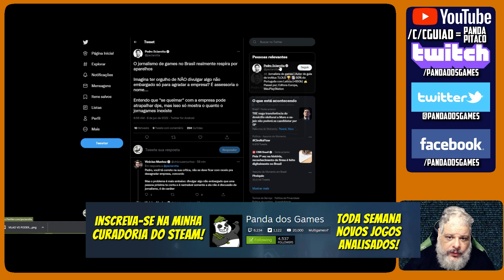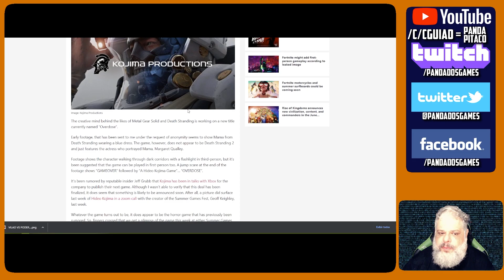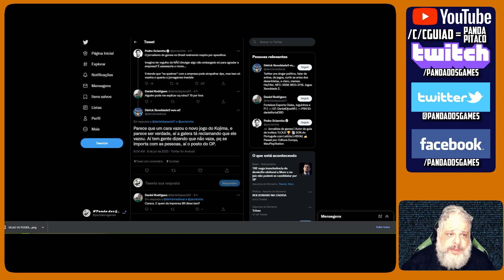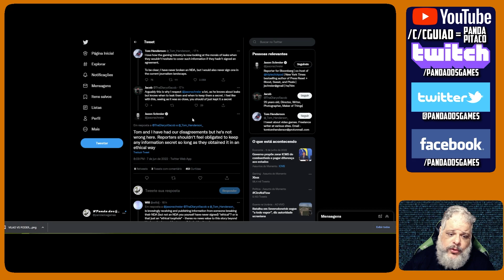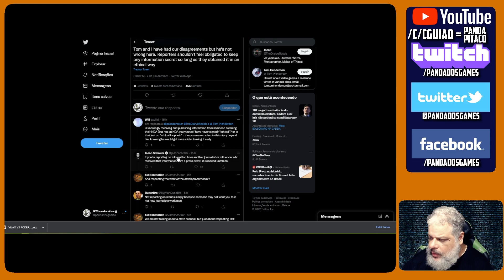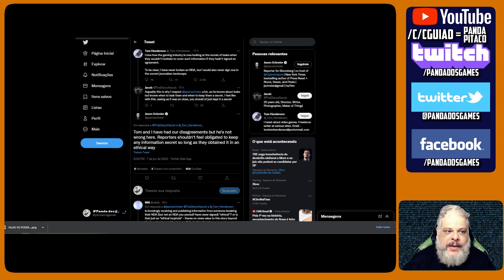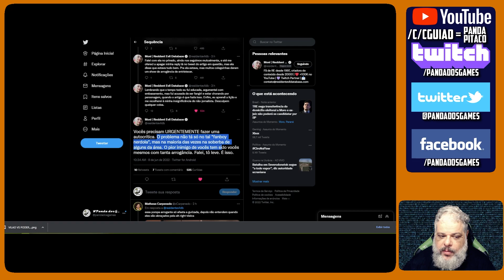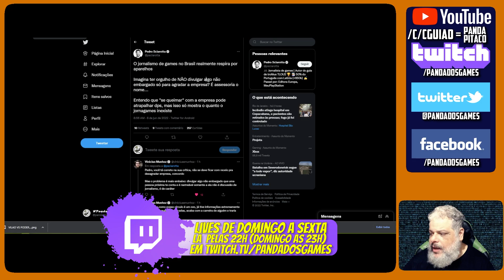Jornagamers Frescolas estão Mamando e protegendo o Kojima? e a Ética? | Panda Pitaco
Se você esta perdido sobre a nova "polêmica" envolvendo os Jornalistas de Games BR, e o vazamento do suposto novo jogo do Kojima, esse video é para você!